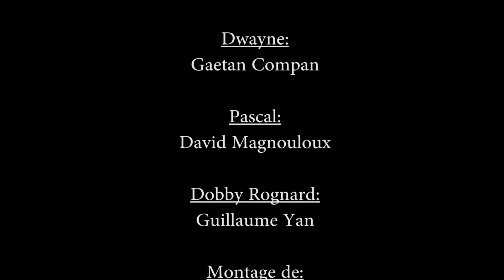LAH-VANDA (parodie)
Vidéo réalisée en 1ere année de BTS Montage&Post-production.